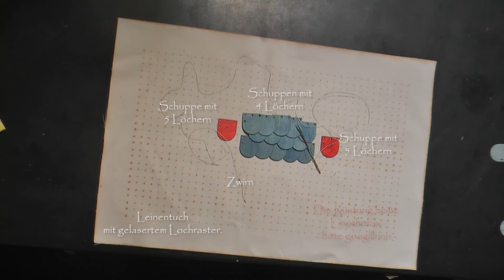DIY Projekt Schuppenpanzer aus Sperrholz - Einführung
von @Michael Zerjadtke
habe ich den Aufbau eines griechischen Schuppenpanzers
in Holz nachempfunden um daraus neue Oberflächen
auch (und eigentlich nur) für nicht militärische Anwendungen
zu erstellen.
In 3 Videos zeige ich, wie die Schuppen vernäht werden
und welches Material dafür benötigt wird.
Wenn euch irgendein Teil bereits bekannt ist oder der Teil zu langweilig ist,
nutzt bitte die Kapitelmarkierungen hier unten in der Beschreibung oder direkt in der Timeline.

Da ich die Schuppen und die Lochung im Stoff selbst herstelle und auch vertreiben möchte, handelt es sich hier um eine Dauerwerbesendung.
Ein Link zum Kontakt folgt in Kürze.

00:00 Intro
00:18 Begrüssung
00:45 Anwendungen
01:08 Wie kam es zu diesem Projekt ?
02:10 Was interessiert mich am Schuppenpanzer ?
02:33 Realisierung des Projektes
02:48 Bestandteile eines Schuppenpanzers
03:32 Schwierigkeitsgrad
03:44 Empfehlung
03:57 Spoiler